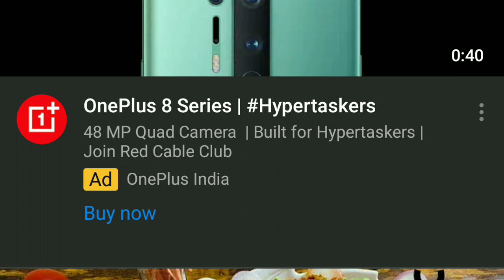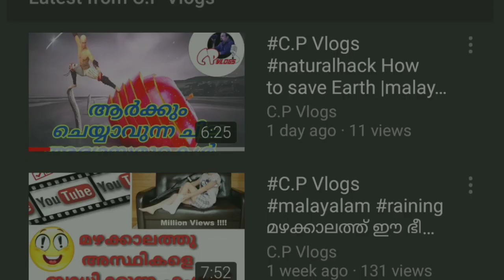C.P Vlogs malayalam youtubetips Youtube G-Spot...!!!!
tubebuddy pro tips in Malayalam
youtube help in malayalam
youtube stories malayalam
simple youtube hacks
Malayalam youtuber
youtube tips and tricks in malayalam
Offer link for Tubebuddy :- Thanks for liking pls check this offer

YouTube shortcuts description video youtube youtubetip easyyoutube youtubehack howtomasteryoutube C.P Vlogs